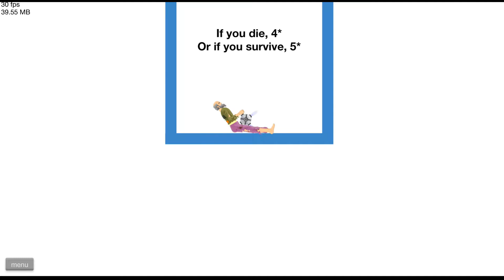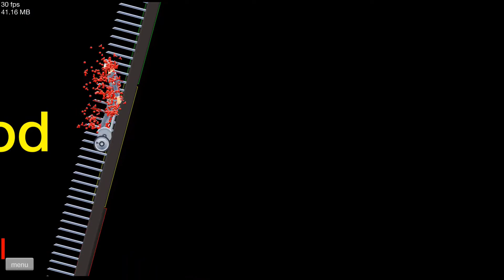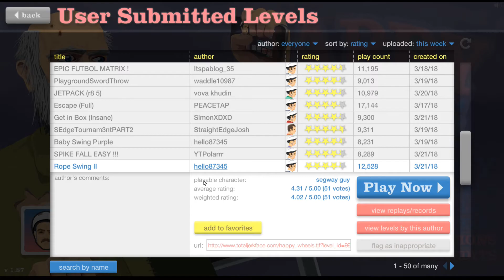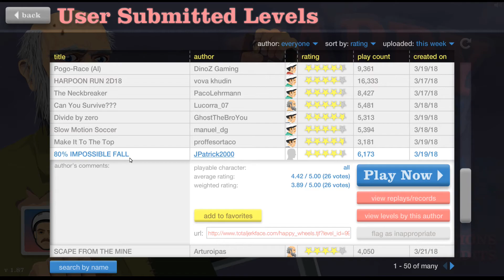なんかボール抜けるやつ HAPPY WHEELS ハピホ